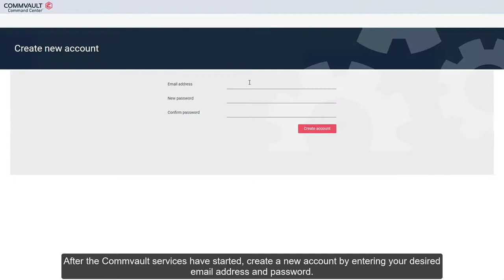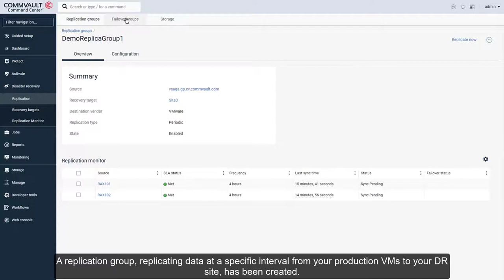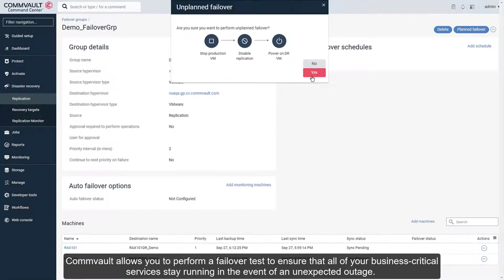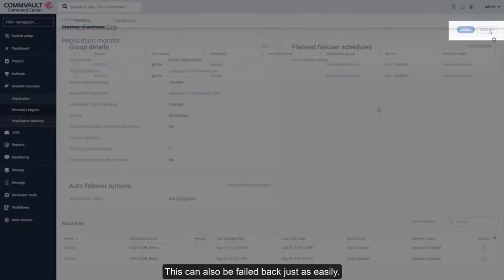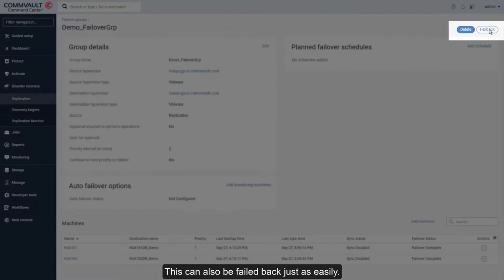Commvault® Disaster Recovery trial: A disaster recovery solution in minutes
Learn how fast and easy it is to install and trial Commvault® Disaster Recovery. In no time you will have a DR solution, offering live replication to your secondary DR site, dramatically reducing your downtime.